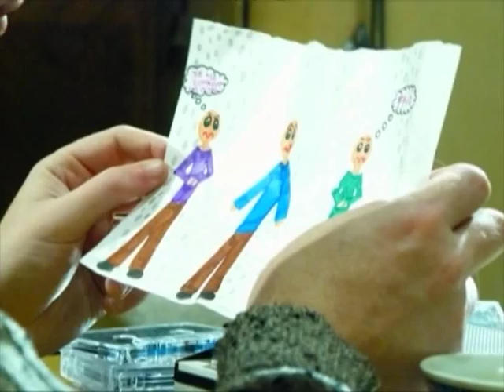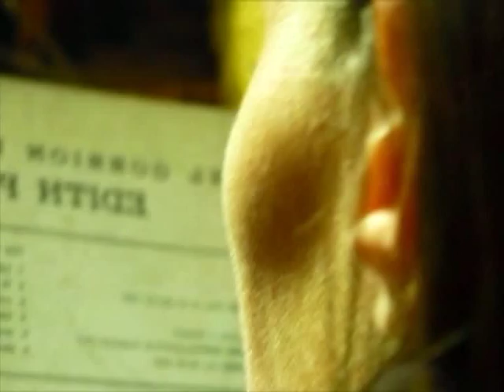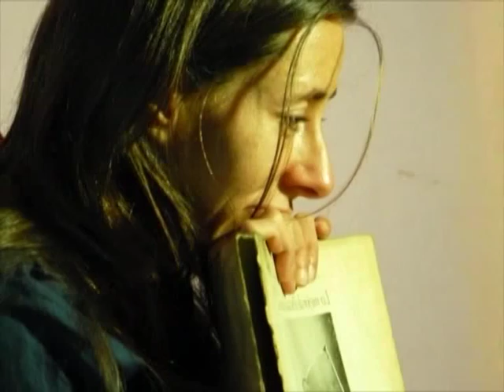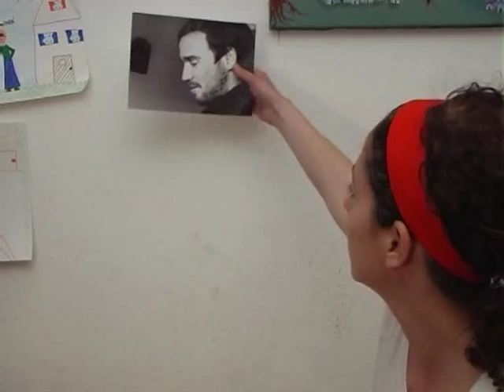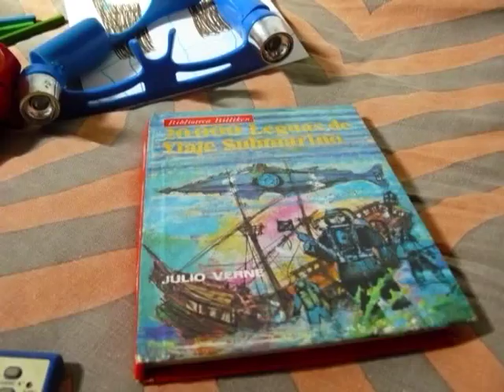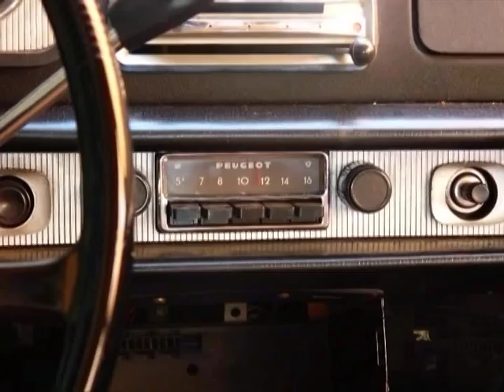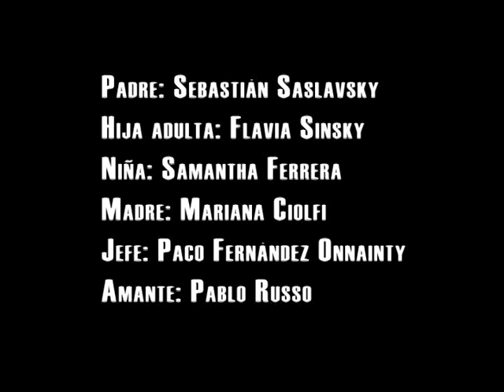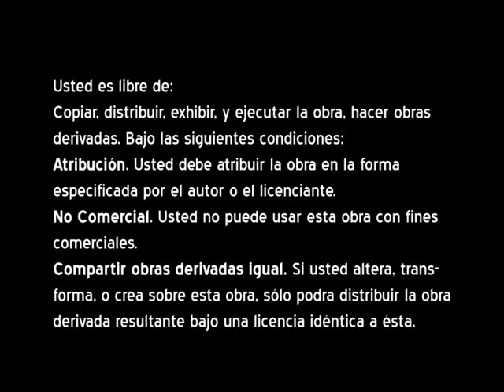Acá y Allá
Mediometraje de ficción del año 2010, dirigido por Lorena Díaz Quiroga y Maximiliano de la Puente. Mediante la utilización de distintos registros, (foto digital y analógica, video, imágenes en Súper 8 mm y animación), se narra la historia de un hombre y la relación que mantiene con su única hija a través de los años. El padre, quien ha tenido que emigrar a un país muy lejano, le envía a su hija cartas -- casetes para paliar su ausencia. Durante su infancia y su adultez, la hija le responde del mismo modo. Así establecen una correspondencia sonora a lo largo de un tiempo indeterminado. Sonido e imágenes por momentos se corresponden, y en otras ocasiones el discurso sonoro contradice al visual, haciéndonos dudar acerca de cuál es la realidad que el padre vive en ese lejano e innominado país foráneo.
Participante del FECICO (Festival de Cine del Conurbano) 2011 y del Primer Festival de Cine de La Paternal 2011.